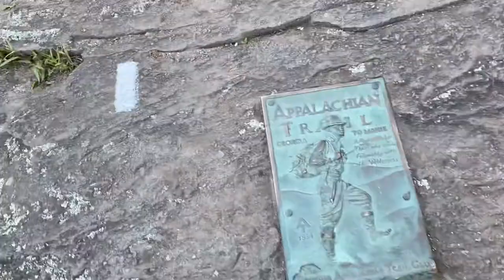AT ‘20 - Day 1 - 20.3 miles - Springer Mtn to Woody Gap - Rockslide on the AT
Day one of Luke “Rockslide” Weidner’s 2020 hike of the Appalachian Trail.